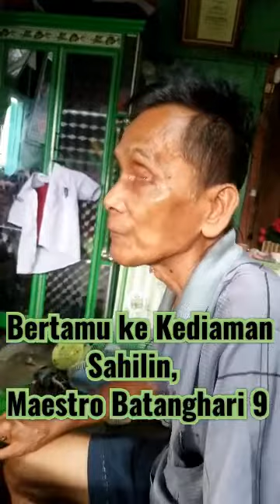Bertamu ke Sahilin, Maestro Batanghari 9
Sahilin, maestro musik batanghari sembilan